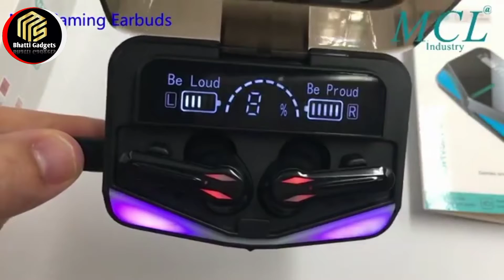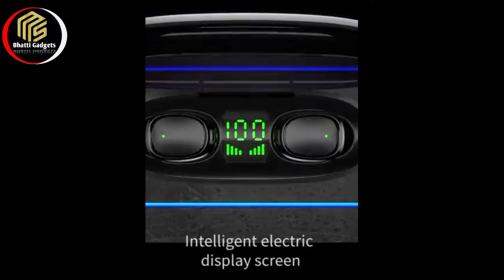Headphones top10 most expensive headphone top 10 most expensive headphone in the world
In this video, I'm going to show you 10 of the most expensive headphones in the world. Whether you're a musician, audio engineer or just a music lover, these headphones are perfect for you!

focal utopia by tournaire,headphones review,onkyo h900m,most expensive smartphone in world,most expensive,most expensive cars in world,rose gold earpods,top ten headphonea,dabbakhol,most expensive headphones in world,sennheiser orpheus he1,top 5 headphone in india,headphones,beats by dre,top 5 most expensive headphones in world,top 5 headphone in the world,graff diamonds x beats by dre,most expensive things in world,